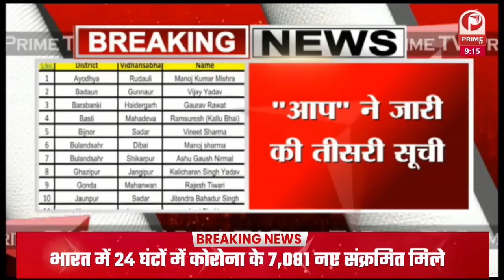CM YOGI का आज GORAKHPUR , VARANASI दौरा जौनपुर,मिर्ज़ापुर,लखनऊ में भी करेंगे दौरा || Prime Tv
जौनपुर,मिर्ज़ापुर,लखनऊ में भी करेंगे दौरा
10.35पर गोरखपुर पहुंचेंगे सीएम
11.20 परवाराणसी में होगा आगमन
कई परियोजनाओं का लोकार्पण करेंगे CM